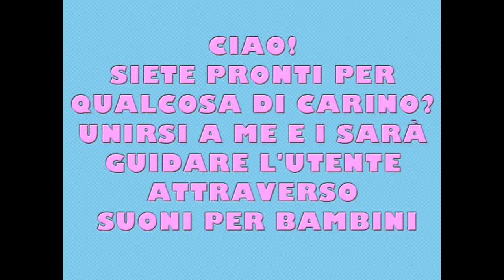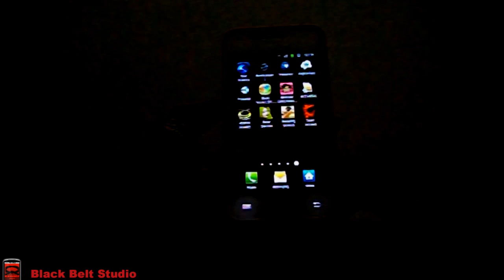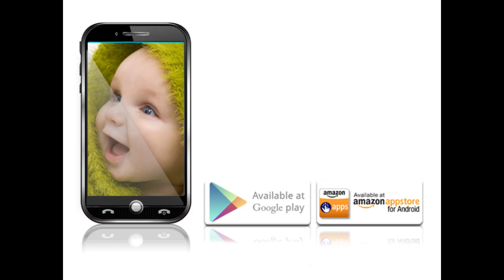Bambino Suoni - Android App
Benvenuti nel video realizzato per Bambino Suoni Android App! Unisciti a noi e vi divertirete e per di più, potrete godere di suoni per bambini incantevoli e carino!
Nella nostra applicazione per Android, si trovano suoni diversi come bambino che ride, bambino che piange, canzoni per bambini, bambino che parle, suoni divertenti per bambini e molto altro. L'applicazione consiste di Bambino Suoni irresistibili ed effetti sonori per bambini che possono essere impostati come suonerie per bambini, si può avere bambino piange canzone o suoneria bambino ridere sul dispositivo.
Se si desidera qualcosa di totalmente dolce e carino, Bambino Suoni applicazione sarà rendere il vostro giorno. Suoni per bambini sono bella, non importa se un bambino è ridere, piangere, parlare, a fare tutte le cose divertenti o fare suoni divertenti. Vi farà sorridere. Se, d'altra parte, il bambino piange e hai bisogno di riposo, giocare bambino suoni app per il vostro bambino. Gioca con loro canzoni per bambini e li calma e renderli felici. Tutto ciò che serve è il tuo vicino di Android a portata di mano, bambino suoni app, e ti rilassarvi con il vostro bambino.